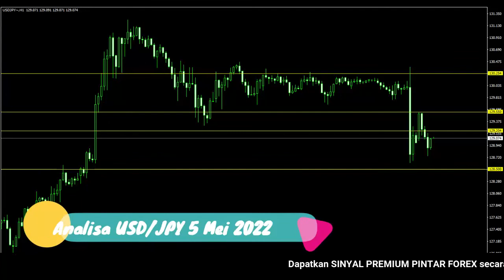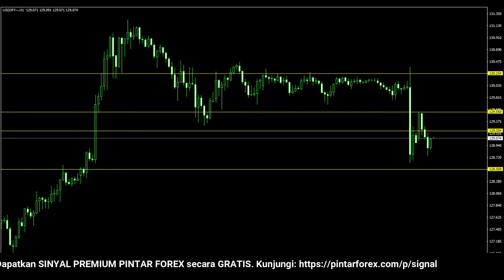🔴 LIVE: Analisa Forex Hari Ini 5 Mei 2022 Analisa USD-JPY 5 Mei 2022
"Analisa Forex Hari Ini 5 Mei 2022 Analisa USD-JPY 5 Mei 2022